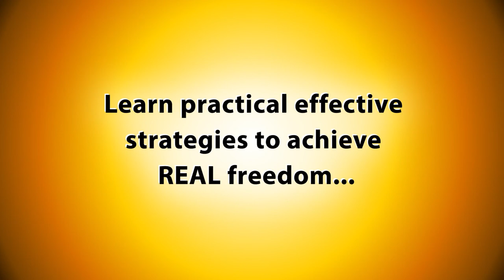HTAF 0003 part 3: Moving to the Burbs Can Enhance Your Freedom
VIDEO DESCRIPTION
Less Crime, lower cost of living, architecture and civil engineering that's more freedom friendly... How can moving to the burbs enhance your freedom? Let me count the ways in this short segment from episode 3 of the "How To Achieve Freedom" (HTAF) audio podcast hosted by Dan Shielding. Are you stuck in a statist city? Why don't you get out?

SHOW NOTES
How To Achieve Freedom (HTAF)
Episode: 0003
Title: Simple Steps I've Taken to Achieve More Freedom
Host: Dan Shielding

In this episode of HTAF, Dan covers simple steps you can take to increase freedom in your life, shares the steps he's recently taken and explains the strategies behind them.

10 strategies for achieving more freedom
18 simple steps you can take to achieve more freedom

"Simple Steps Each Day"

To increase the freedom in your life, all you have to do is take simple steps each day to live as you wish more effectively and to shield yourself from aggression.

ACTION STEP
Schedule time to increase your freedom

Set aside a block of time on your calendar every week and/or every day to focus on the following Picking strategies, determining steps you can take, and taking action to increase the freedom in your life.

FEEL FREE TO USE THIS CONTENT AS YOU WISH.
All I ask in return is for a little attribution including my name, Dan Shielding, and a link to HowToAchieveFreedom.com